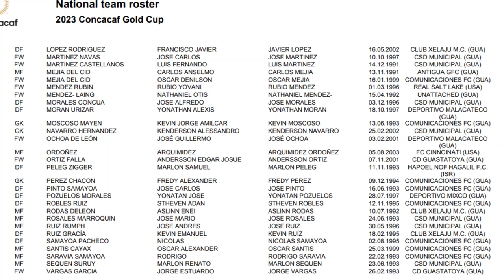La NOVELA de MATAN PELEG Y LUIS FERNANDO TENA - ¿No lo quiere? 🇬🇹 ⚽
Bienvenidos amigos a un nuevo video de Bendito Fútbol GT, les saluda René del Cid y en el siguiente video hablamos sobre el no llamado de Matan Peleg para los partidos amistosos de la selección de Guatemala previo a Copa Oro.

El jugador de la Liga Primera División de Israel a través de Instagram comunicó no ser llamado a la bicolor contrario a cierta información respecto a que su club, el Hapoel no lo prestaría para los partidos.

tags;
Matan Peleg, convocatoria guatemala, seleccion nacional de guatemala, futbol, luis fernando tena, copa oro 2023, concacaf, guatemala, matan peleg guatemala,